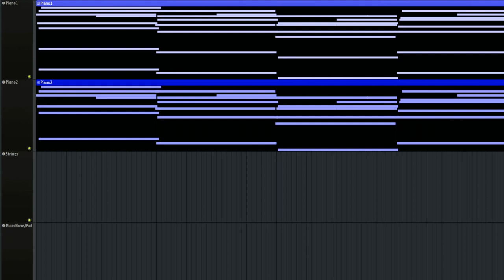calmest song ever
💤💤💤💤💤💤 this song is soooo sleepy...